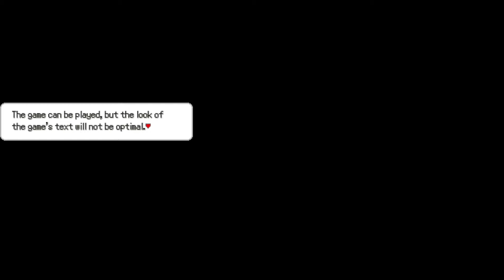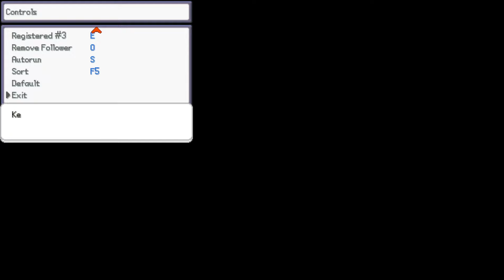Pokemon Zeta EP24| New Start (Expect Strong Language)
I know this was supposed to be recorded and put out yesterday but things happened. I'll also have the screen issue fixed as well by the next episode. And despite starting from the beginning I'm having this be the twenty fourth episode in the series.